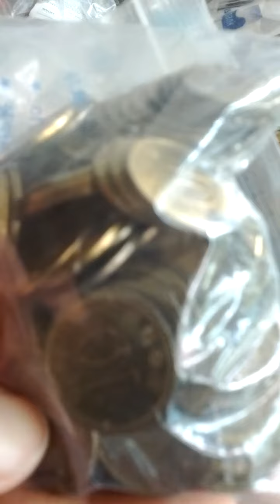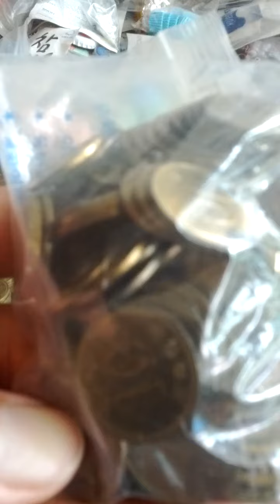Coin Bundle of 10 Won 2000(AH 1422) Issue 100 pieces-34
Sat 29th May 2021(AH 1442 Shawwal).